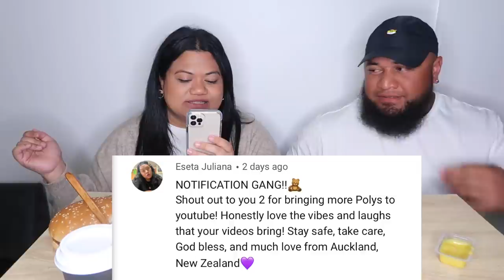RAMADAN CAMEL BURGERS VS HUNGRY JACKS BURGERS MUKBANG | POLYTUBE